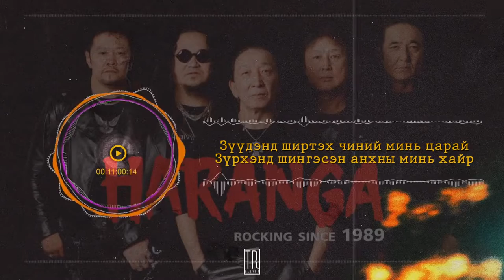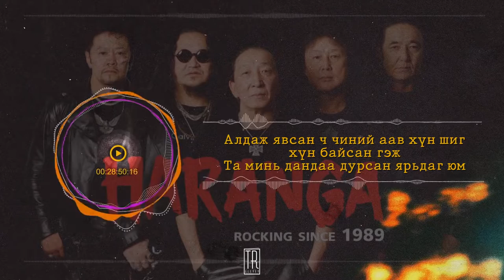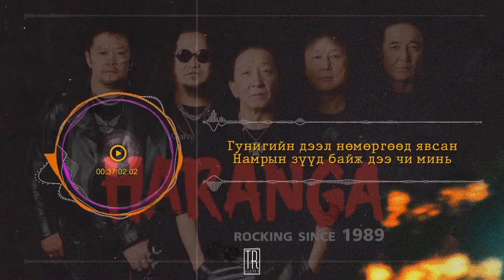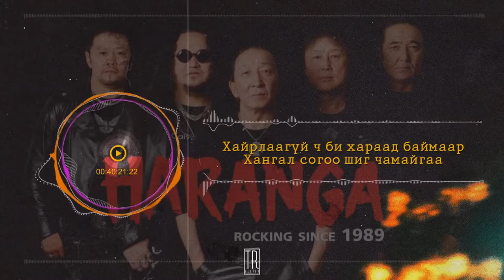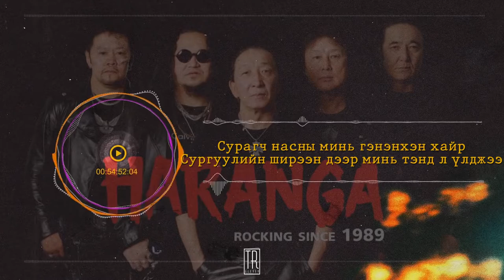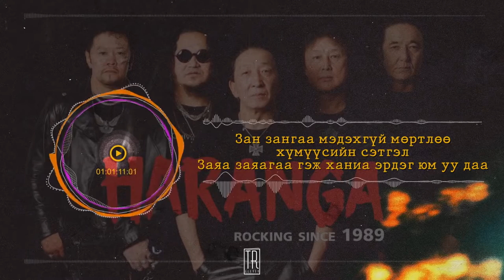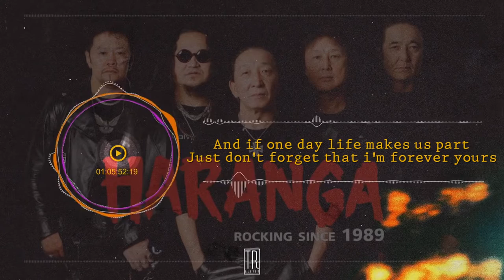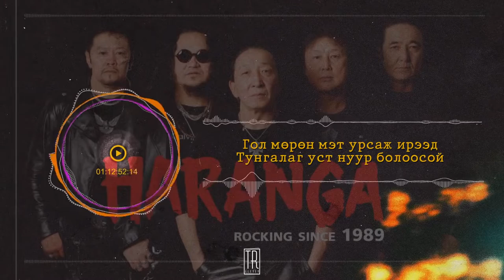ХАРАНГА хамтлагийн шилдэг дуунууд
TRACK LIST ⬇️
00:00 Амьдрал
08:21 Дөрвөн улирал
13:24 Шивнээ
18:17 Москвагийн бороо
23:25 Манан
28:16 Он жилүүд
32:35 Чи
37:35 Энэ бол дурлал биш
42:45 Хайтан цэцэг
47:06 Бодлын тэнгис
53:02 Дүрсгүй жаалууд
57:30 Бүсгүйн заяа
1:01:44 Үгүйлэн санана
1:06:55 Хилэнцэт харц
1:10:46 Өнгөрсөн үе
1:14:37 Дуу болон үлджээ
1:17:50 Аялгуу
1:23:16 Шүүдэр цэцэг
1:29:41 Замд гаръя
1:33:44 Зөвхөн Монголдоо